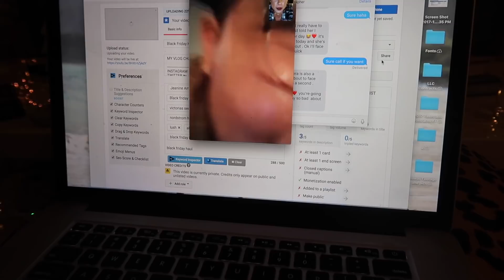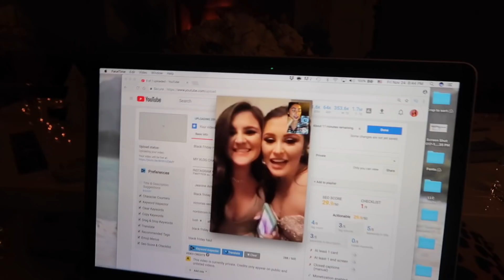I Surprised a Subscriber at Her Bday + Black Friday Shopping!!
So this is my black friday shopping vlog and I also do something wild at the end! Overall, an amazing day!!! I love meeting you guys and it made me so happy that I could surprise Valentina!! :) Hope you enjoy this vlog!

Jeanine Amapola
5600 W Lovers Lane

INSTAGRAM ➳ JeanineAmapola
TWITTER➳JeanineAmapola
SNAPCHAT➳JeanineAmapola
TUMBLR ➳JeanineAmapola
FACEBOOK➳ JeanineAmapolaYouTuber